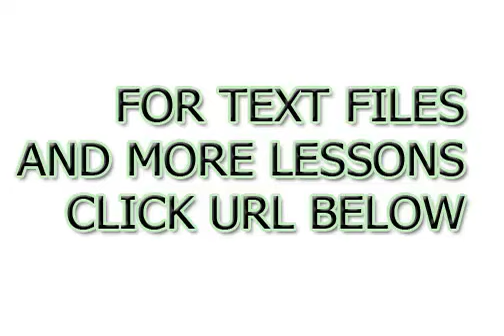Imparare il turco arabo